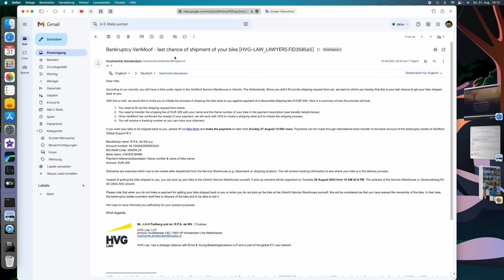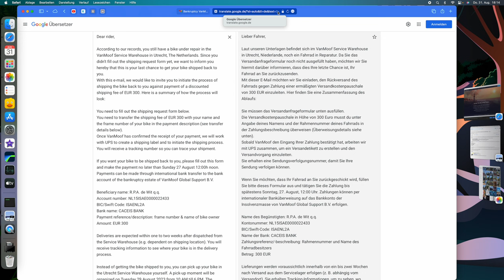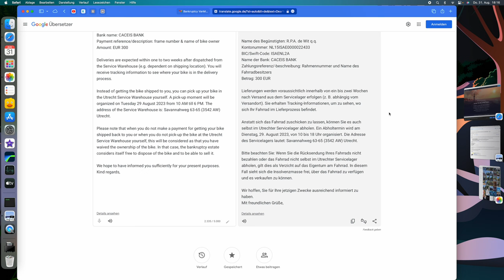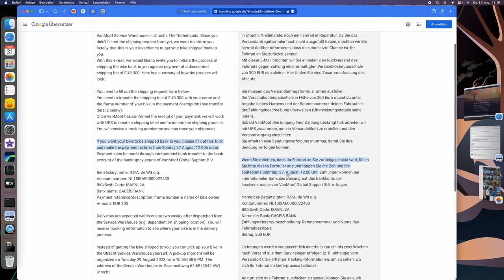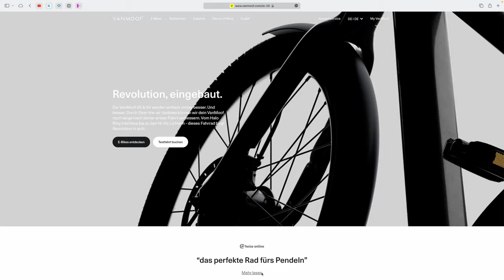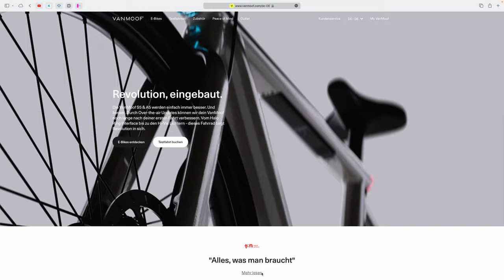300 Euro für den Rückversand meines VanMoof Fahrrades ? Der Insolvenz Verwalter hat sich gemeldet !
Seit April habe ich nun Probleme mit meinem Fahrrad und ich weiß immer noch nicht ob ich dieses jemals wiedersehe. Nun soll ich auch noch 300 Euro bezahlen um mein Fahrrad wieder zurück zu bekommen ! Weitere Infos dazu im Video !